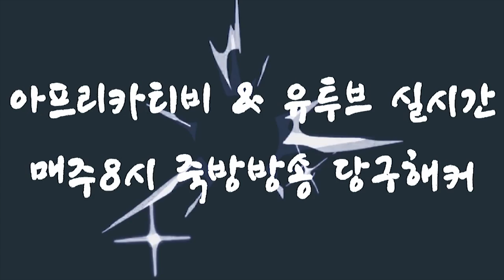[죽빵전문 땡Q방송 당구해커] 별풍 30000개빵 도아 vs 쪼갱 2경기